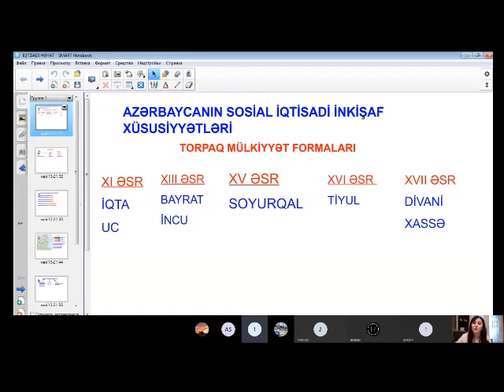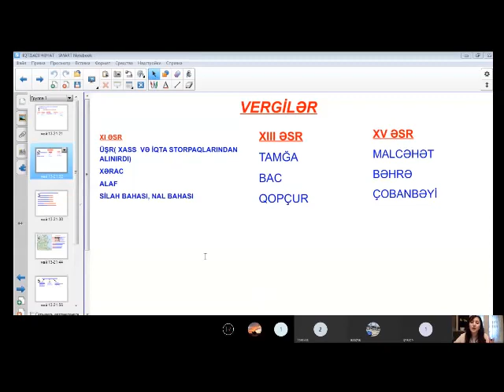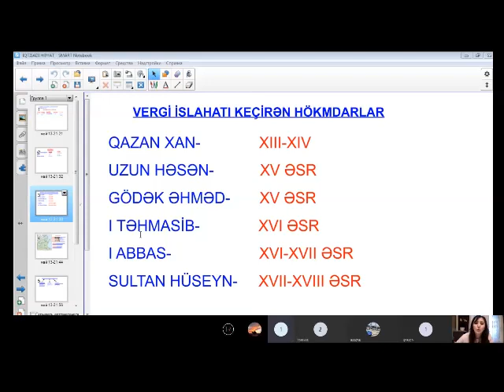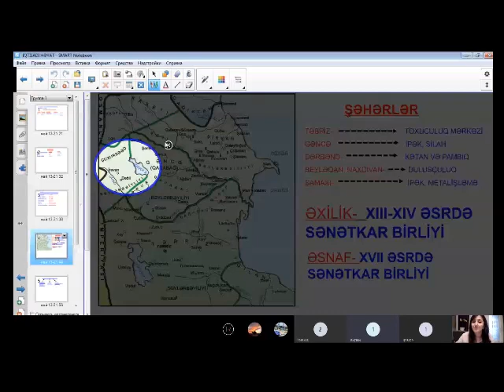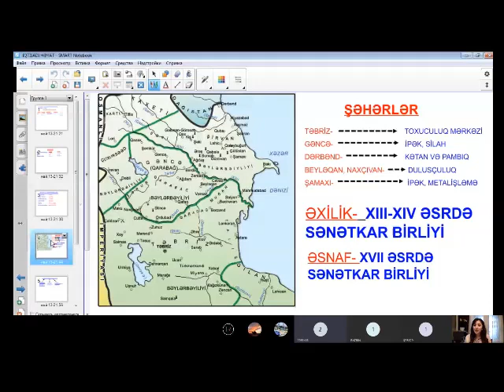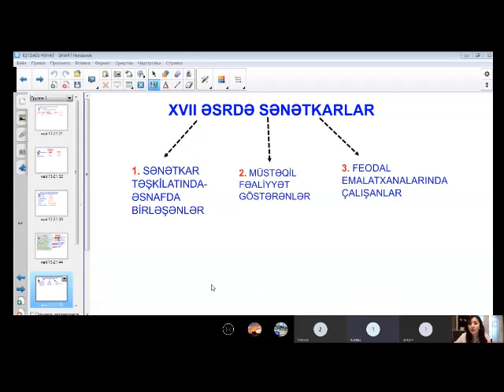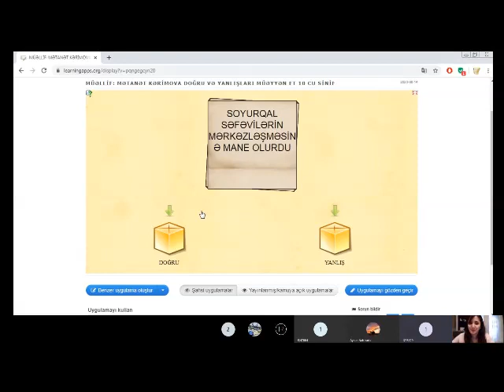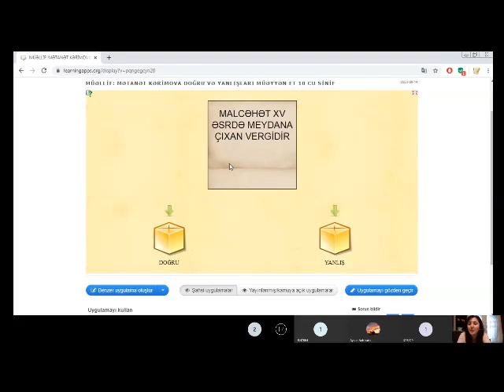10-cu sinif Mövzu 34: Sosial-iqtisadi həyat